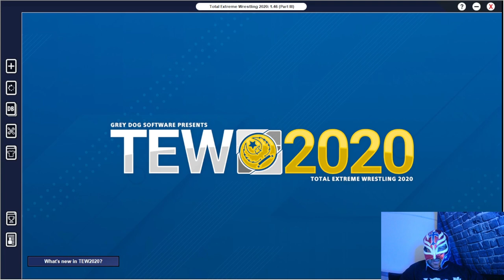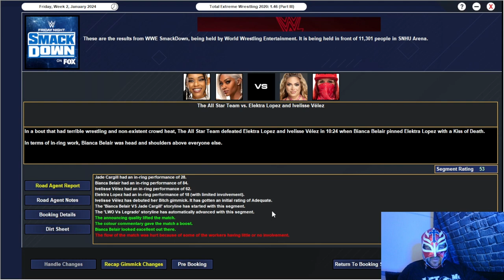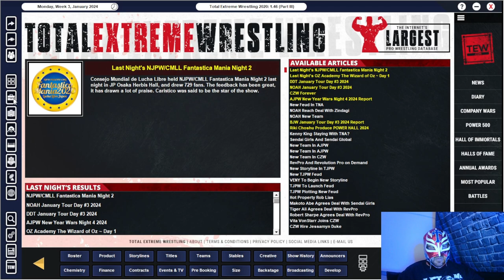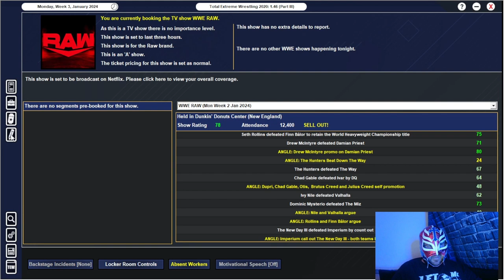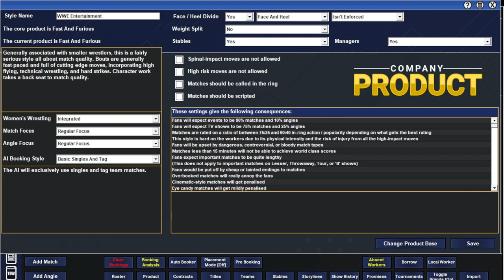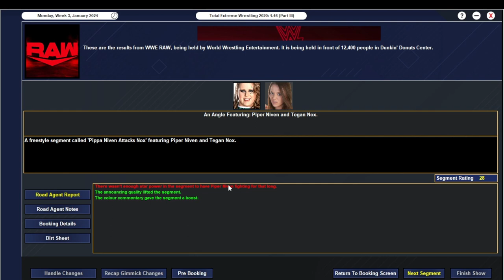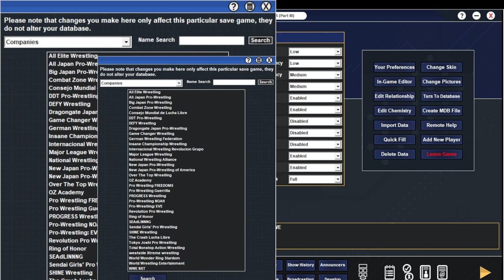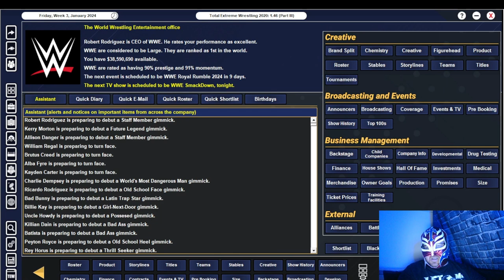TEW 2020 WWE Domination Twitch Replay Episode 5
This is just a replay of my Twitch stream managing WWE on TEW 2020.
Feel free to give it a watch if you want.